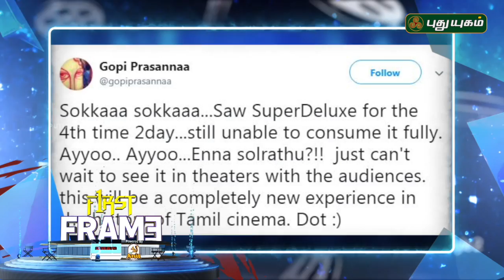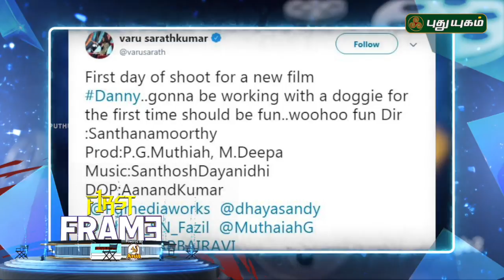Karthi's Dev to release on Valentines day? | First Frame | 08/01/2019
Latest கோலிவுட் சினிமா செய்திகள் | First Frame | 08/01/2019